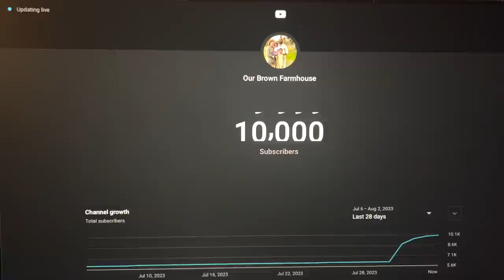Wow You HAVE TO See This Property | FARM TOUR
**Yall! Natalie & I cannot express our gratitude & appreciation for you all enough. Thank you all for your continued support, love, & kindness you have shown our family. We cannot wait to go live with you all.

Hello Farm Family. In this upload we are providing an update on our new livestock guardian puppy THOR!! Many of you have asked & we wanted to give him a little more camera time & updates in this video. I (Neco) also teleport (lol 😊) back to Oklahoma to give you all a tour of a very beautiful property. Marie @RandomOkieFarms was kind enough to not only allow me to stay at her home when I was in Oklahoma, but also give me a grand tour of her beautiful animals & land. If you are not already, please consider giving her content a try by following her on Facebook & YouTube.

Thank you to all of our "old" subscribers & welcome to our new subscribers, we are so glad you chose to join us on our journey. You may also follow us on other social media platform highlighted below:

Sign up with my link below to find your favorite tunes & get 30 days FREE:

Youtube.com/@ourbrownfarmhouse

Facebook.com/ourbrownfarmhouse